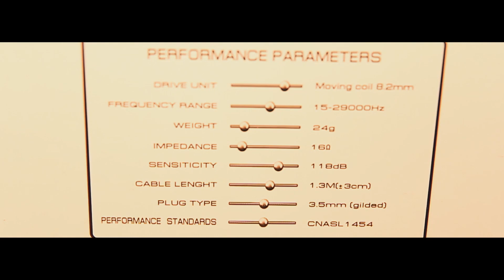BATERA DA MÚSICA “CANTO DA VANEIRA” CD Iko Cordeiro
Neste video estou tocando a música Canto da vaneira CD Iko Cordeiro em 1997.